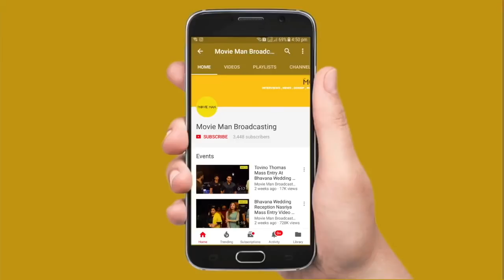Actress Pearle Maaney Exclusive Full Interview About Who Movie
Who is an upcoming trilingual (English, Tamil, Malayalam) film, written and directed by Ajay Devaloka as his directorial debut. The film features prominent actors Shine Tom Chacko, Shruthy Menon, Pearle Maaney, Rajeev Pillai and Sankar R. Nair in the lead roles. The teaser was released on Youtube in September. The film will be sold at the Marché du Film